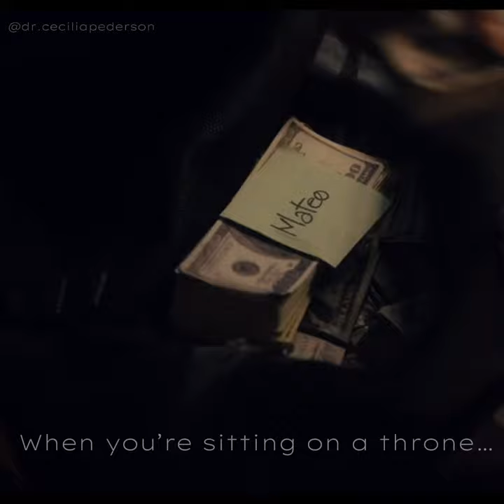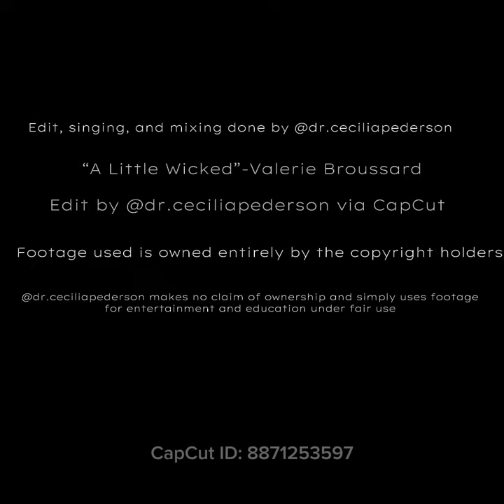A Little Wicked | Cecilia Pederson (Synnøve Macody Lund, Saw X)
A 90 second Saw X Cecilia edit!! Here is “A Little Wicked”, by Valerie Broussard, sung, edited, and filmed by me! I saw an edit of Ran Jutul to this song someone made years ago and I thought it fit Cecilia (Synnøve Macody Lund) so well, so I put my own twist on it. 🧩🩸🎤

⚠️ Brief flashing light warning in the last 15 seconds⚠️